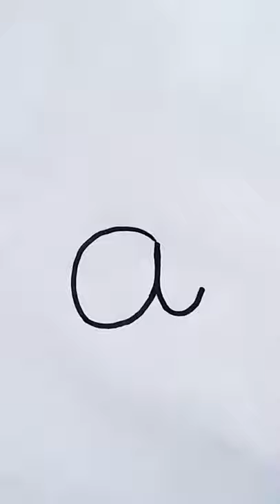how to draw a cartoon Snail easy step by step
How to draw a Minions From Number 100 | learn to draw a Minions From Number 100 | drawing for kids | draw step by step